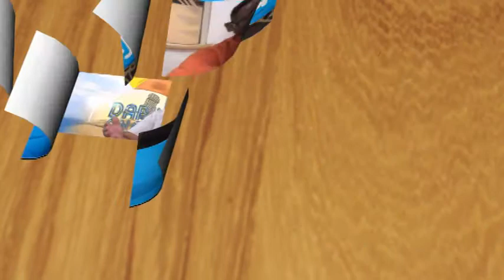Darin Henley Interview with The Chairmen of The Board UK Tour 2016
Darin Henley with Darin & Anita on Grand Strand radio show.
Interview with The Chairmen of The Board Live from their UK Tour.
Ken Knox - Thomas Hunter - Brandon Stevens